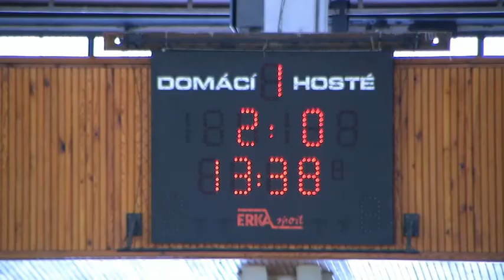Fotbalový turnaj ročník 2007 a mladší 19.1.2014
Turnaj se konal ve Sportovní hale v Chebu.
Pořadatel halového turnaje byl FK Hvězda Cheb.